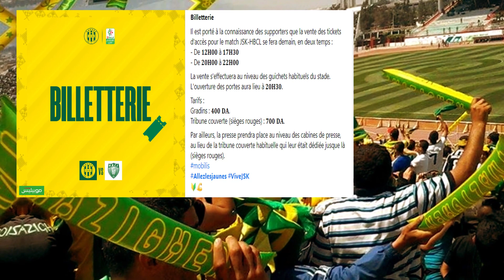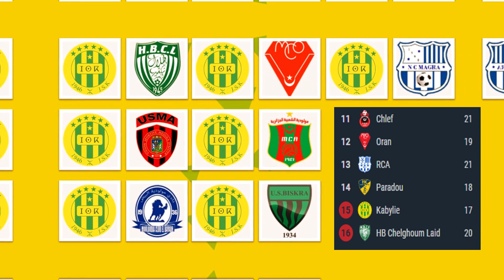إدارة ياريشان| صدمتني بهذا القرار| الرد على تصريحات المدير الرياضي لشلغوم العيد على الميدان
الدوري الجزائري الجولة 21
شبيبة القبائل ضد هلال شلغوم العيد
ترتيب شبيبة القبائل في الدوري الجزائري 2023
الرابطة الجزائرية الأولى لكرة القدم